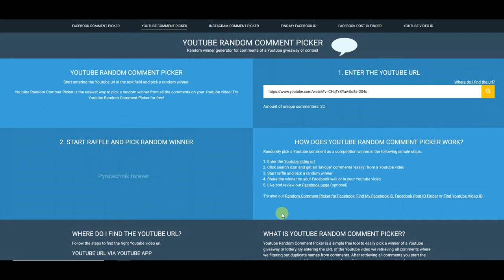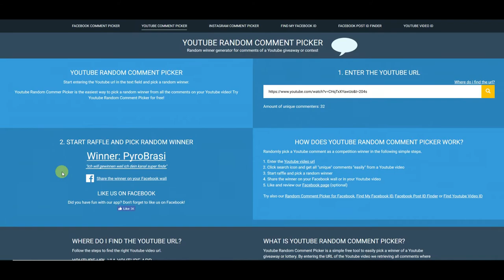Auslosung Gewinnspiel Action Cam!